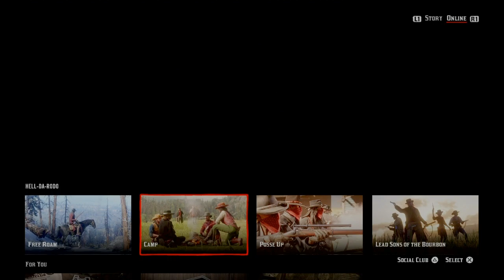Red dead online Smokem if you got them RDR2 ONLINE RDR2 ONLINE RED DEAD REDEMPTION 2 ONLINE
Founder lamps gaming